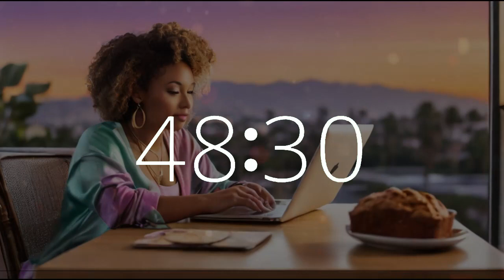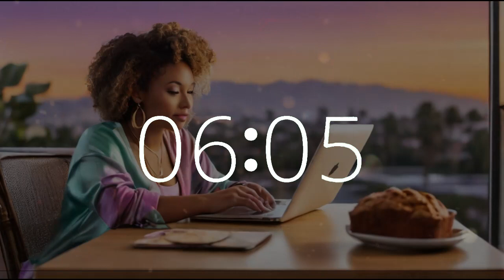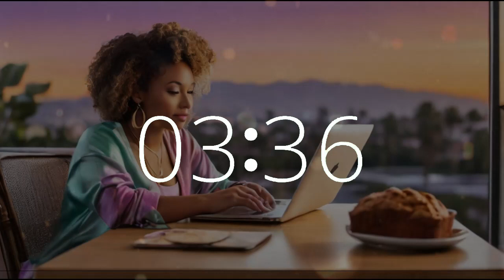50 minute timer 10 second alarm National Banana Bread Day